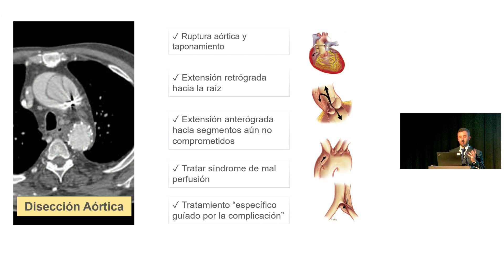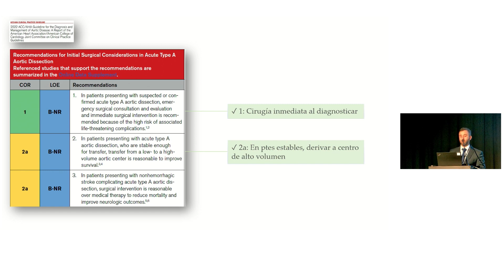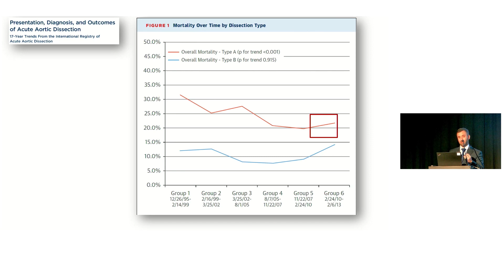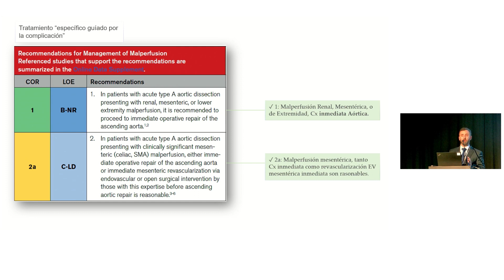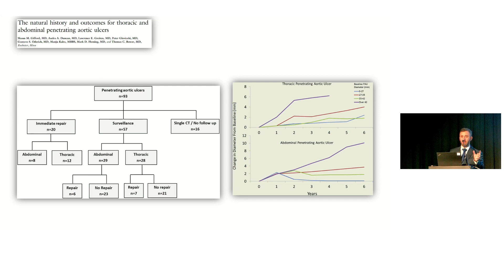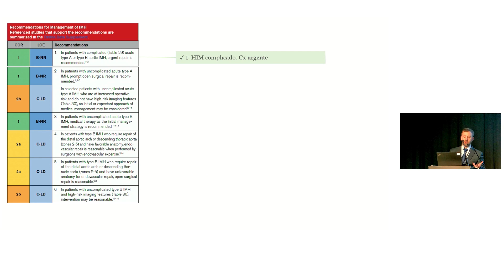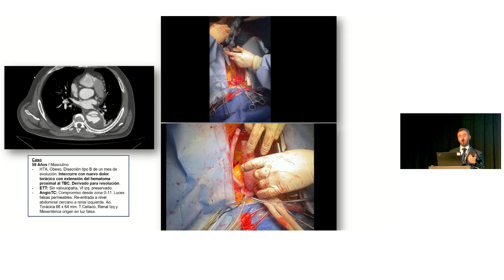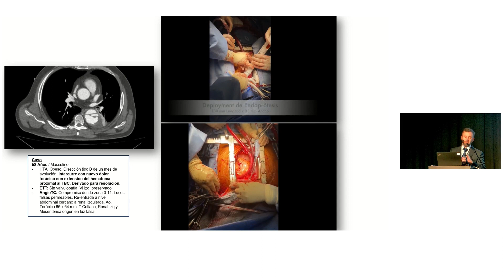Cardiololgía crítica - Síndromes aórticos agudos, ¿sigue siendo una emergencia?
CARDIOLOGÍA CRÍTICA
Coordinadores: Dr. Anibal Arias | Dr. Fernando Cohen

Disertante: Dr. Germán Fortunato